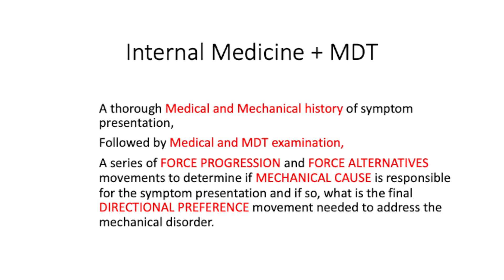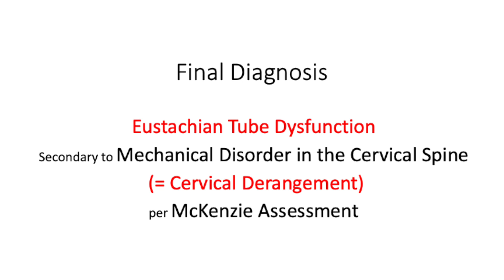Plugged Ear (Eustachian Tube Dysfunction) from a Mechanical Cause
A live work-up of a clinical presentation highlighting integration of the disciplines of Internal Medicine and McKenzie Method of MDT (Mechanical Diagnosis and Therapy). Determining a mechanical cause commonly requires time and a thorough clinical assessment.